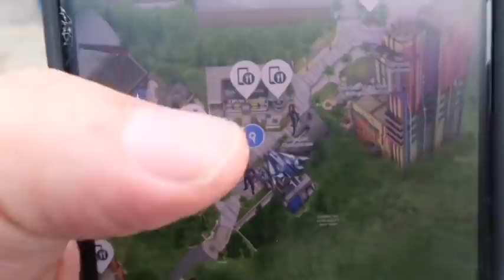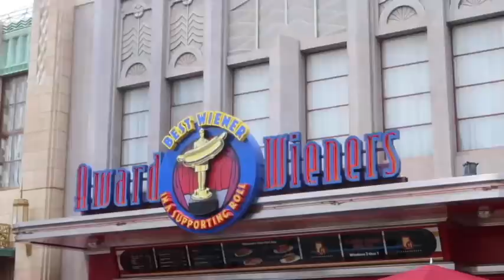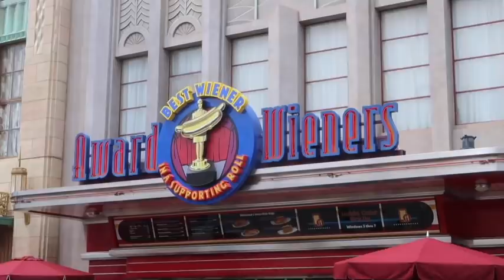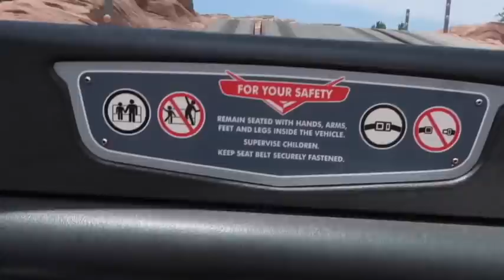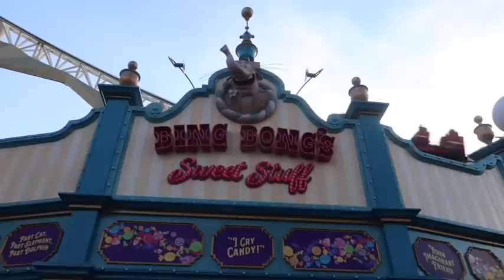GUÍA: Que hacer y que comer en Disneyland y Disney California Adventure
Acompáñame a Disneyland y Disney California Adventure, Star Wars Galaxy’s Edge, conoceremos a algunos de los Avengers, mi top de rides imperdibles y qué comer en los parques, es una buena guía para nuestro viaje!